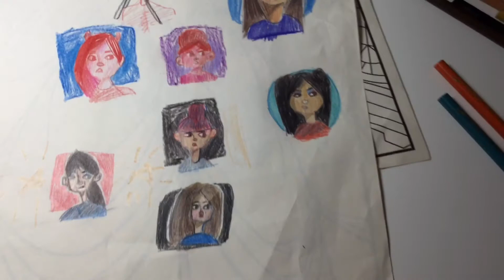Using Crayola Colored Pencils to Draw? || Creative Drawing With Me